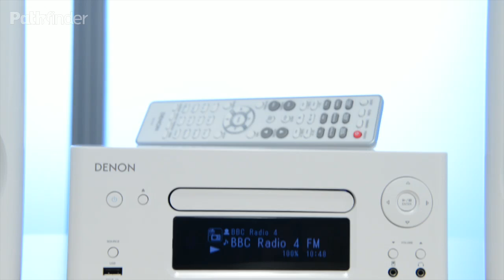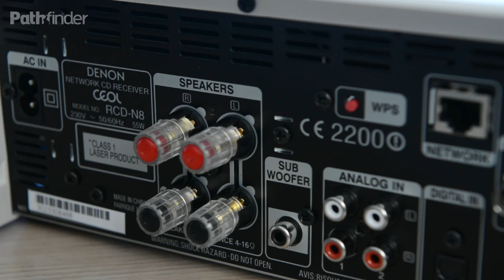Denon CEOL | Το πανέμορφο μικρό, με τη δυνατή «φωνή»!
Το CEOL είναι ένα ολοκληρωμένο ηχοσύστημα από τη Denon, με επιδόσεις που παραπέμπουν στα μεγαλύτερα συστήματα ήχου της ιαπωνικής εταιρίας. Διαθέτει πλήρεις ικανότητες ενσύρματης και ασύρματης δικτύωσης και είναι πανέτοιμο να συνεργαστεί με τις φορητές σας συσκευές